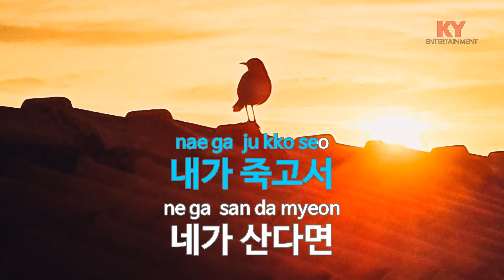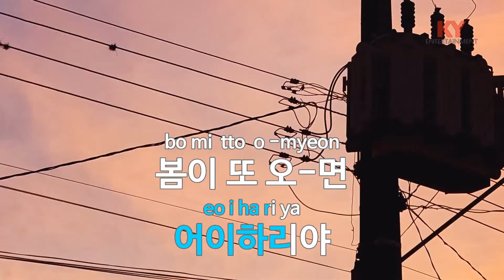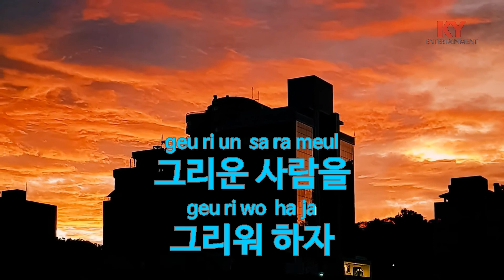[KY ENTERTAINMENT] 푸르른 날 - 송창식 (KY.2565) / KY Karaoke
★ 곡 정보 ★
번호 : 2565
제목 : 푸르른 날
가수 : 송창식
작사 : 서정주
작곡 : 송창식

Copyrightⓒkeumyoung